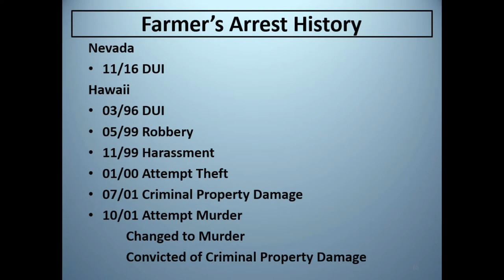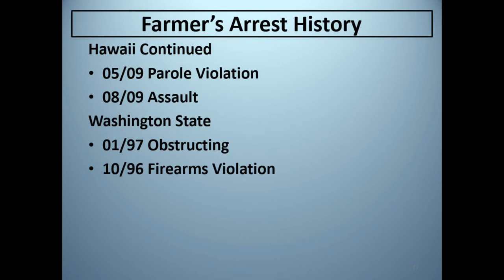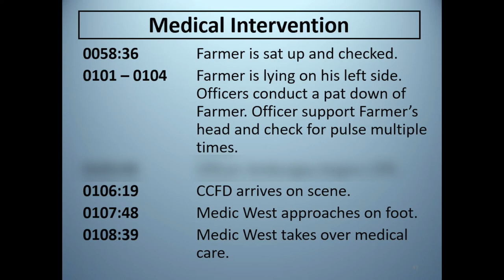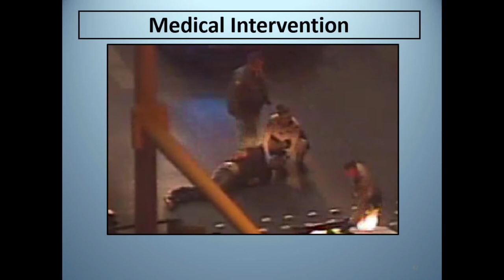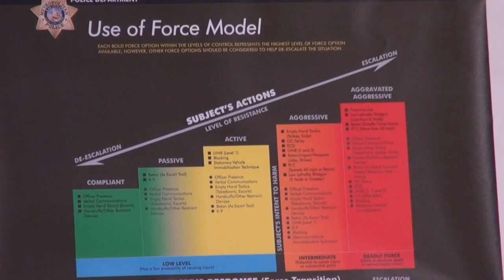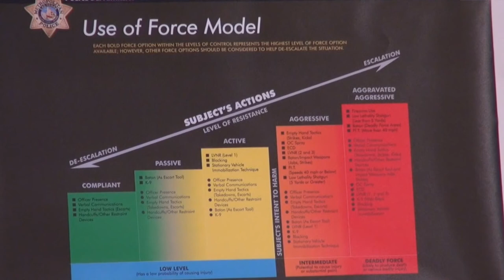Full Video of LVMPD Media Briefing After Tashii Brown (Farmer) Murder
The body camera footage released earlier this week of Tashii Brown (he was initially identified by police and the media as "Tashii Farmer") being tased seven times and then choked to death on the Las Vegas Strip by LVMPD Officer Kenneth Lopera.

In spite of numerous references within their press conference to "the suspect," Farmer was not actually suspected of having committed any crime. He initially approached Ofc. Lopera to ask for help and stated he thought someone was chasing him.

Soon after, he was in fact being chased by Lopera. That chase ended in the parking garage where Lopera proceeded to tase Farmer at least seven times, punch him repeatedly, and then finally put him in a choke-hold until he was dead. In spite of initial reports that this choke-hold was a "department approved neck restraint" the rear naked choke that Lopera used to kill Farmer is actually not authorized.

The excuse that he was attempting to carjack the driver of a nearby truck was based on the fact that Farmer touched the tailgate when he paused briefly while running. The idea that he was attempting a carjacking was also contradicted by the driver of the truck, who stated he never thought Farmer was attempting to carjack or otherwise attack him.

Also, there were initially at least two security guards from The Venetian Las Vegas Casino helping hold Farmer down before Lopera decided to begin choking him to death. In addition, shortly after at least three additional Metro cops arrived. So there were at least half a dozen security and police officers in addition to Ofc. Lopera that could have subdued a man who had already been tased multiple times and was not attempting to aggressively assault anyone (including all of those officers) at any time during the entire video.